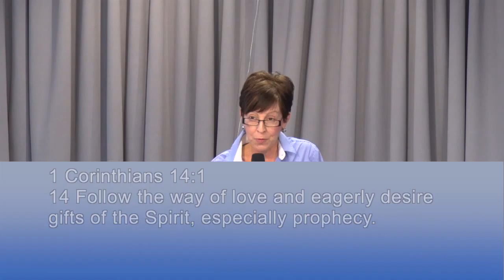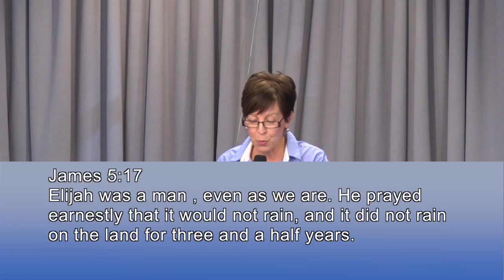Adriana Leslie Prophecy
Gathering held on 28th June 2015. Speaker is Adriana Leslie